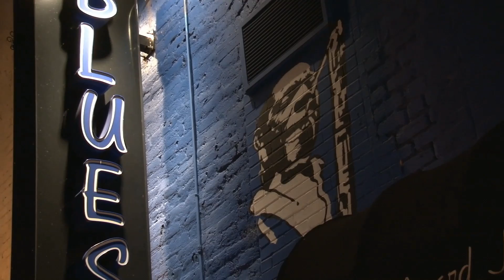Daniel Z Trio playing at Blues Boulevard n Spartanburg, SC 5/06/2012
Daniel Z, John Brookshire and Bill Gerhardt
A Hanvey Time Capsule Video
produced by Curtis Leon Hanvey
Captured in Beautiful Downtown Greenville SC